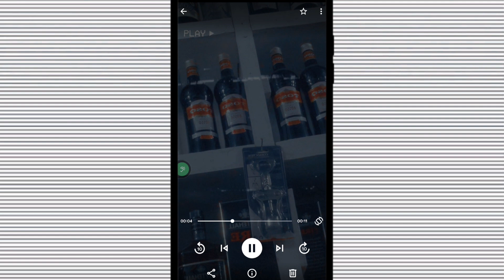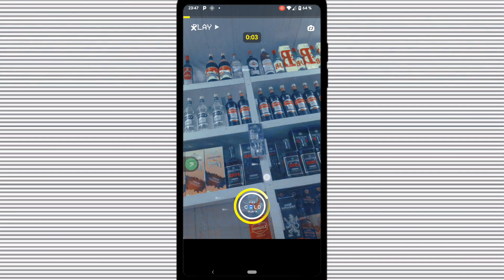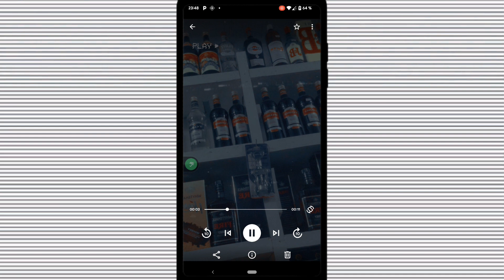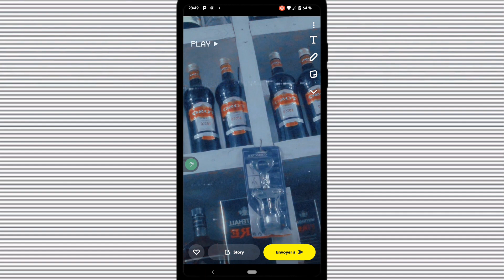comment récupérer les photos et vidéos supprimer sur Snapchat?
comment récupérer les photos et vidéos Snapchat supprimer depuis votre galerie